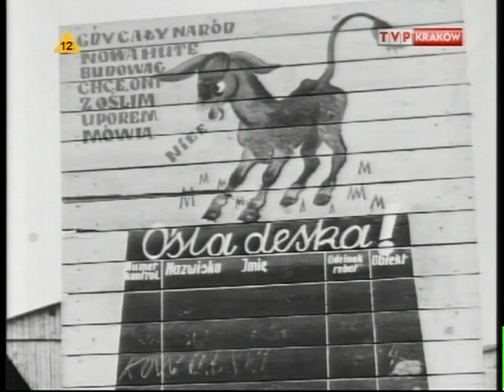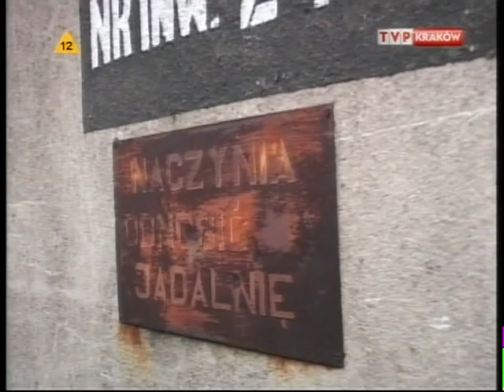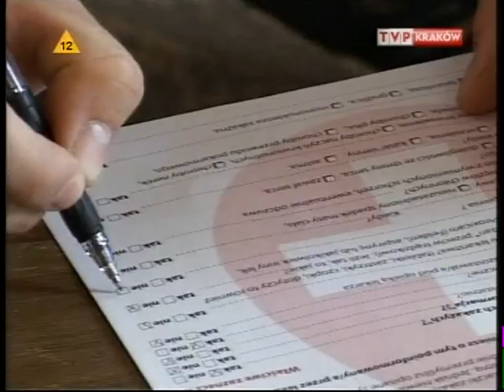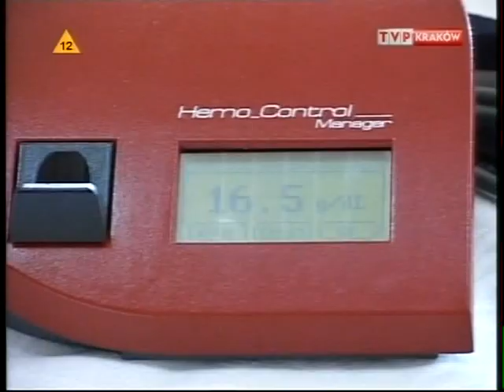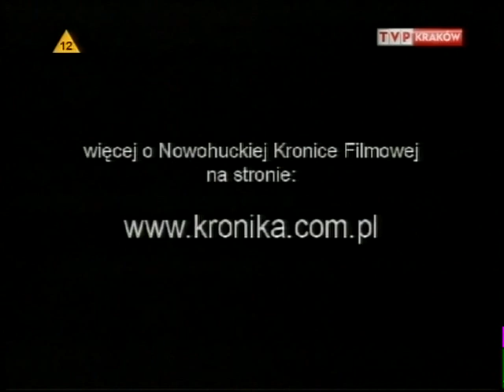Nowohucka Kronika Filmowa wyd. 125 - kwiecień 2008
w odcinku:

1. MEKSYK
Po pozostałościach Meksyku, dawnego słynnego osiedla baraków pierwszych budowniczych Nowej Huty oprowadzają Maciej Miezian i Leszek Sibila z Muzeum Historycznego, oddział Dzieje Nowej Huty. Kiedyś były tu 4 murowane i 38 drewnianych baraków, w których mieszkało ponad 4000 ludzi. Życie prowadzono tu nad wyraz pionierskie, a przeludnienie i warunki sprawiały, że kwitło złodziejstwo i wszelkie patologie. Nazwa pochodziła od popularnych westernów pokazujących bezprawie na pograniczu. I rzeczywiście - można powiedzieć, że tu władza ludowa nie sięgała. Pokazał to Adam Ważyk w swoim przełomowym "Poemacie dla dorosłych". Dziś to miejsce jest zdewastowane i zrujnowane. Panowie Miezian i Sibila zgryźliwie sugerują, że może warto tu postawić tablicę pamiątkową i w ten sposób oznaczyć "zabytek".

2. KRWIODAWSTWO w XVI LO
W XVI LO tradycyjnie zorganizowano akcję oddawania krwi. Młodzież chętnie pomaga w ten sposób, ale musi najpierw poczekać do ukończenia 18 roku życia. A nawet wtedy czasem widać w oczach strach przed igłą.

3. AIRSOFT SPAP. ĆWICZENIA W NH
Samodzielny Pododdział Airsoftowo Paramilitarny SPAP Kraków to grupa zapaleńców, którzy choć nie są związani z policją, z zapałem ćwiczą i imitują prawdziwe akcje komandosów. Materiał filmowy pokazuje ich ćwiczenia sprawnościowe, a także trening w opuszczonym domu na terenie Nowej Huty.

pierwsza emisja w TVP: 14 IV 2008